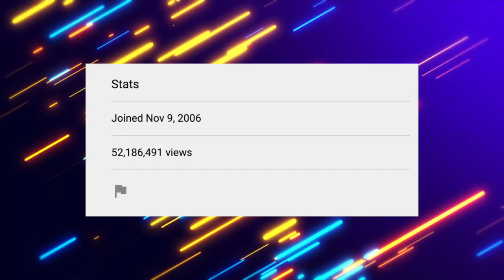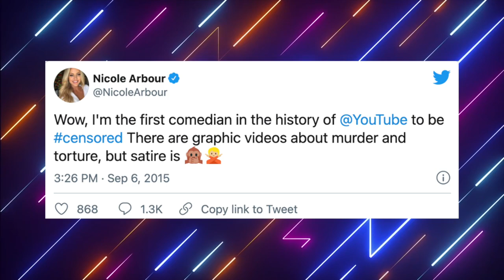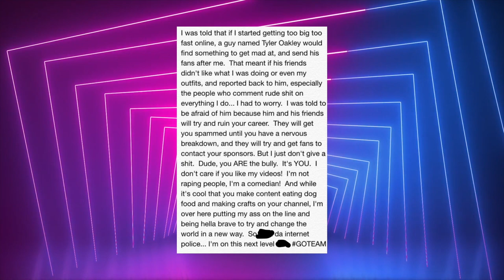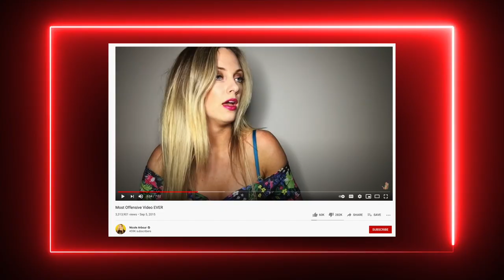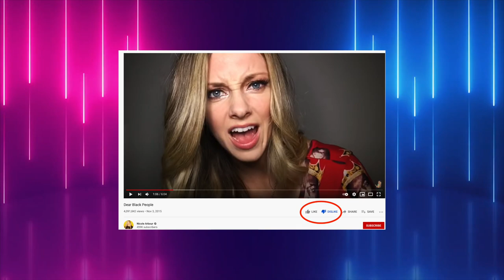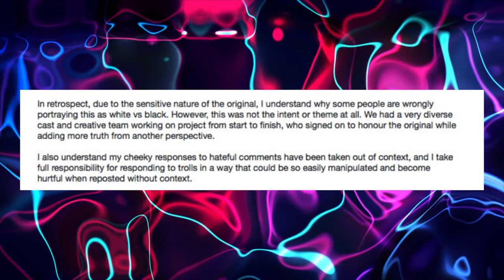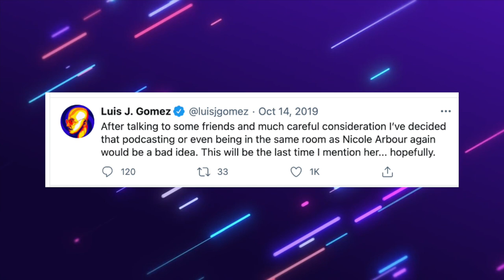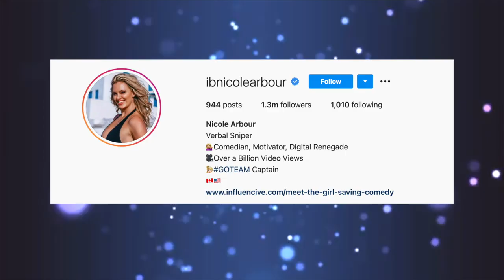The Rise And Fall Of Nicole Arbour: From YouTuber To Psychotic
This is the story of the rise and fall of Nicole Arbour. Nicole is a YouTuber who became famous almost overnight when she uploaded a controversial video called dear fat people in 2015. She was then exposed for being physically abusive in her relationship with fellow youtuber Matthew Santoro. Nicole Arbour also sparked controversy when she made a “This Is America” song remake that came off as tone deaf. Since then, her career horrifically declined due to her toxic behavior and unlikeable personality. Currently, her videos only get a fraction of the views they once did and Nicole rarely uploads.